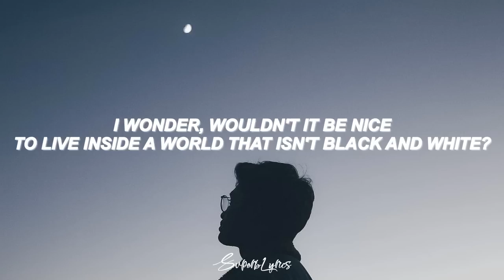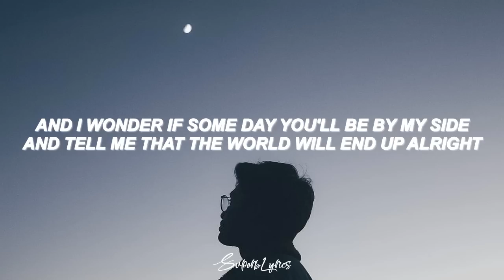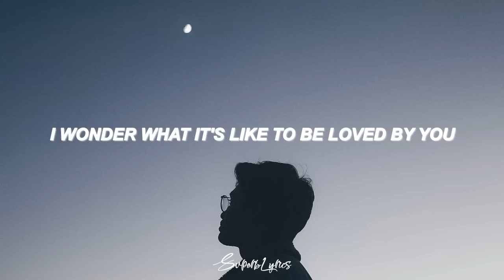Shawn Mendes - Wonder (Lyrics)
Lyrics video for "Wonder" by Shawn Mendes

[Verse 2]
Of saying something wrong, I never said I was a saint